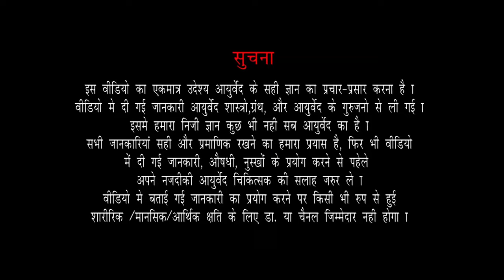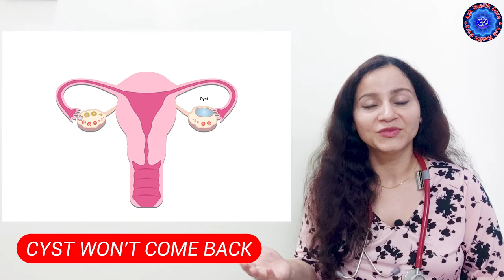Sitz Bath for Bartholin Cyst | Bartholin Cyst Home Treatment | Sitz Bath के लाभ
Home treatment of Bartholin's cysts and abscesses involves sitz baths, which promote drainage. Special sitz bath basins are available, but the simplest method is to sit in the bathtub in a few inches of warm water.
A sitz bath is a type of therapy done by sitting in warm, shallow water. It can help soothe pain, itching, and other symptoms in the anal and genital areas. It can also help keep these areas clean if you can’t take a bath or shower.

Benefits of Sitz Bath :
1. It will reduce your pain
2. It reduces swelling
3. It will help to rapture the cyst

How to take a Sitz bath?
Pick a comfortable Tub then fill it with 3-4 cm of warm water now Sit in this water for 15 mins.
Alum is the best thing to add in your water for a sitz bath, it is antiseptic and natural astringent. Add 1 teaspoon of alum powder to the water. You can take this bath 2-3 times when you have swelling, after your swelling is reduced take it once a day. You can stop taking a sitz bath once you are recovered. It is completely safe you can take it for 2-3 months. It will definitely heal 50% of the problems so don’t forget to take a Sitz bath if you are facing a Bartholin cyst.

सिट्ज़ बाथ एक प्रकार की थेरेपी है जो गर्म, उथले पानी में बैठकर की जाती है।

एक आरामदायक टब चुनें फिर उसमें 3-4 cm गर्म पानी भरें, अब इस पानी में 15 मिनट के लिए बैठें।आप पानी में फिटकरी भी डाल सकते हैं सूजन होने पर आप सिट्ज़ बाथ को 2-3 बार कर सकते हैं, सूजन कम होने के बाद इसे दिन में एक बार लें। ठीक होने के बाद आप सिट्ज़ बाथ लेना बंद कर सकते हैं। यह पूरी तरह से सुरक्षित है आप इसे 2-3 महीने तक ले सकते हैं।